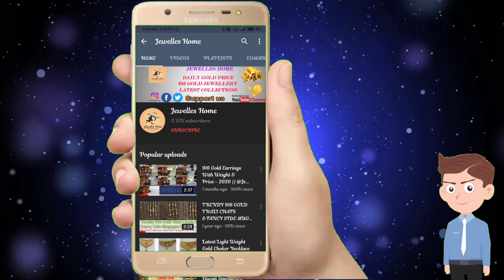TRENDY 916 GOLD THALI CHAIN & FANCY SIDE MUGAPPU DESIGNS FOR DIWALI